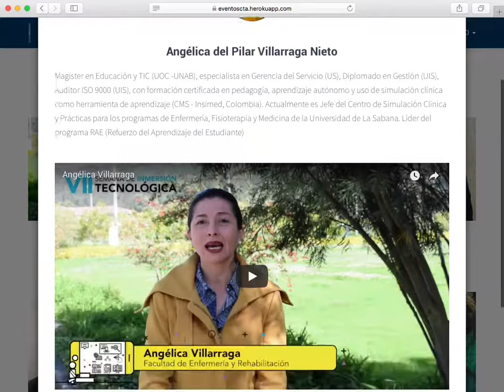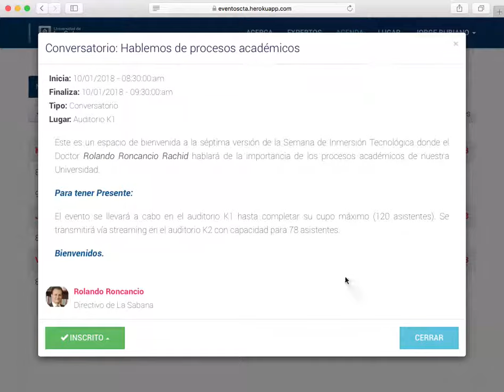Vídeo uso sistema Semana Inmesión